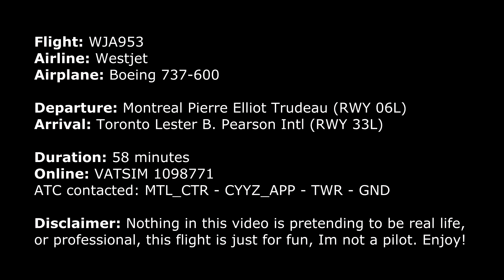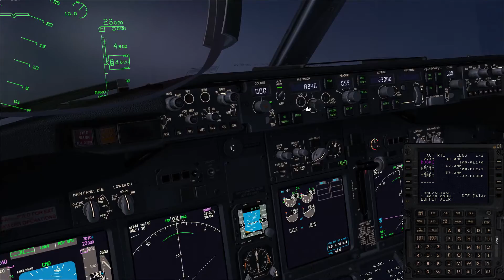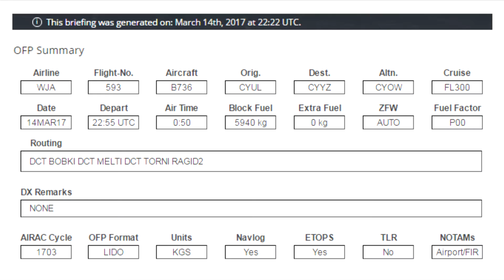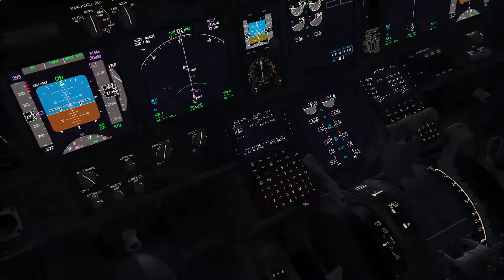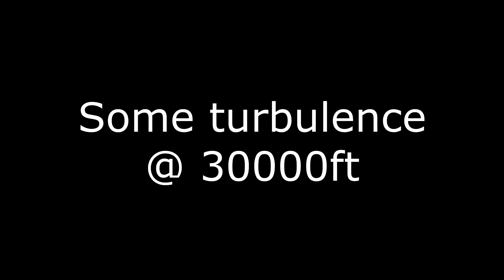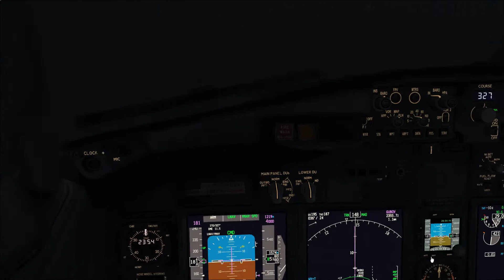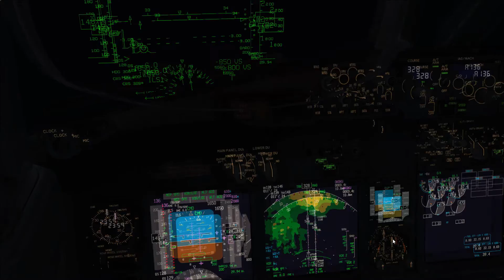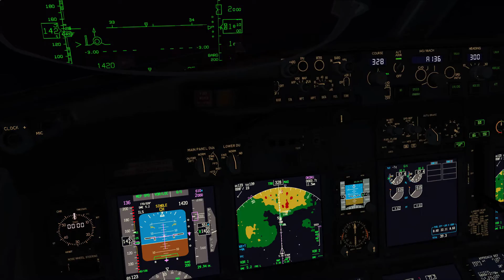Inside the cockpit of Westjet 593 - Boeing 737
Flight WJA593 from Montreal to Toronto in a Boeing 737-600 NGX, I hope you like it and do not mind the little lag I had in the Toronto scenary due to my rig´s processor.

Enjoy the flight and leave any question you have in the comments!

Addons that I use with FSX:

-Logitech G940 (Joystick - Throttle - Pedals)
-Logitech G500s (Mouse)
-TrackIR 5 (Head-tracking camera)
-MadCatz S.T.R.I.K.E.R.7 (Keyboard)
-Astro 50 (Headset)
-PMDG 737 NGX
-FTX Global
-Flytampa Toronto Pearson Intl Airport (CYYZ)
-Flytampa Montreal Pierre Trudeau Intl Airport (CYUL)
-FSDT Ground Services X
-Aerosoft AES 2.45
-REX Textures Direct
-Vpilot: To fly online in VATSIM network
-Professional Flight Planner X (For upload FPL into FMC)
(For creating route based on WX)
(For flight tracking of VATSIM)

Others addons:

-Ipad mini for weather information, charts, and flight tracking, etc...
-Notebook HP ENVY Powerbeats for route creation and flightplan send to VATSIM + VATTASTIC tracking website.

My rig:

-GPU: GeForce GTX 745
-CPU: Intel(R) Core(TM) i7-4790 CPU @ 3.60GHz (The reason of LAG)
-Memory: 12 GB RAM (11.94 GB RAM usable)
-Current resolution: 1440 x 900, 60Hz
-Operating system: Microsoft Windows 7 Ultimate

-I DO NOT SUPPORT PIRACY, I WILL NOT ANSWER REQUEST OF ADDONS. ALL ADDONS ON THIS LIST ARE FREE TO USE or OWN MYSELF-